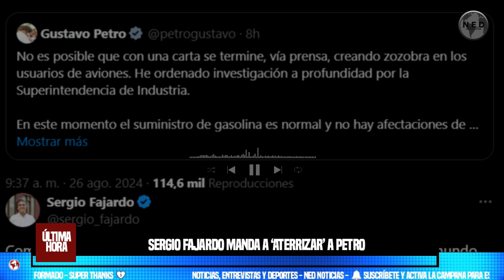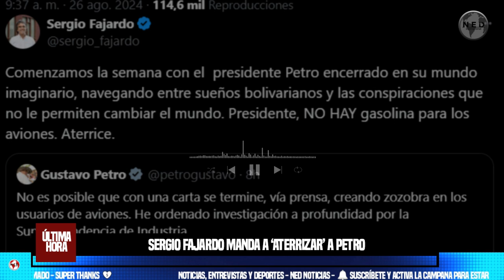🔴 SERGIO FAJARDO MANDA A ‘ATERRIZAR’ A PETRO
Sergio Fajardo manda a ‘aterrizar’ a Petro por crisis de gasolina para aviones en Colombia: “navegando entre sueños bolivarianos”
SEMANA